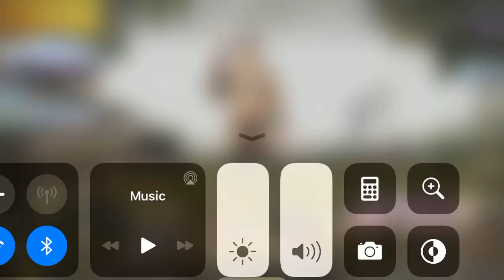‏شوفوا رد فعلي أنا في لعبه PUBG وفي الخريطة الجديدة تحفه بجد